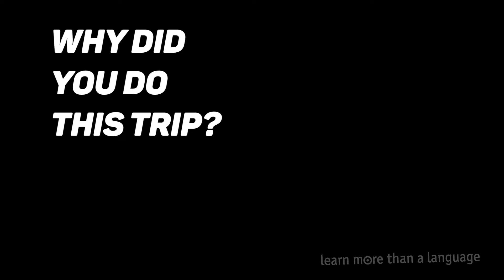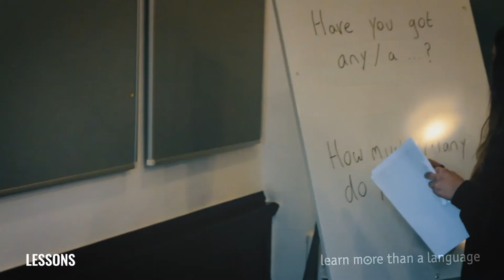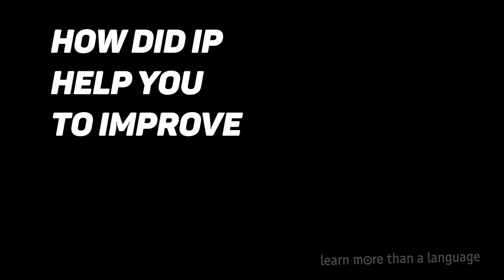Hohensolms Schülersprachreisen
Englisch lernen in Hohensolms (Deutschland) mit Kindern aus der ganzen Welt - und das alles auf einer echten mittelalterlichen Burg.